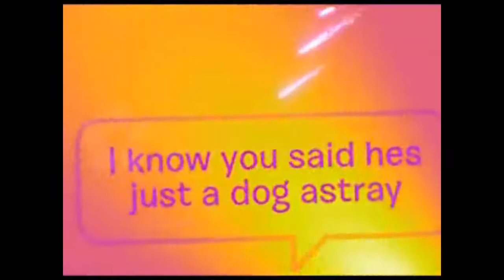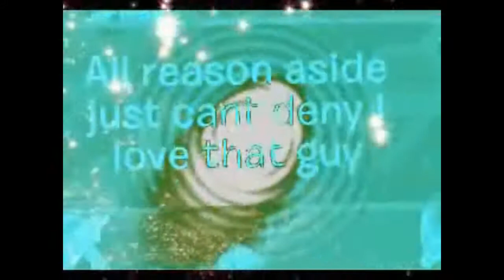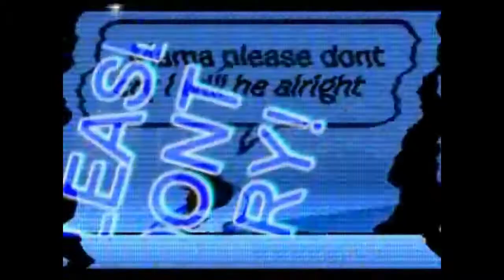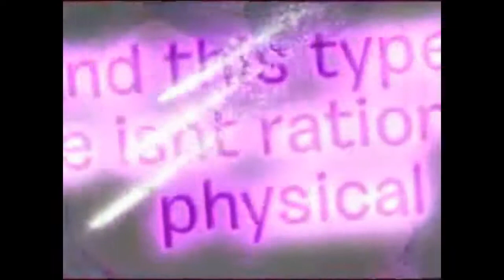Criminal - Britney Spears [CPMV]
[Verse 2:]
He is a villain of the devil's law
He's got no conscious, he got none, none, none, none

[Bridge:]
And he's got my name
Tattooed on his arm
His lucky charm
So I guess it's okay
He's with me
And I hear people talk
Trying to make remarks
Keep us apart